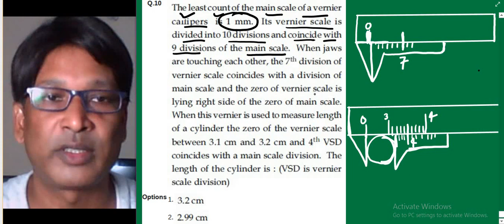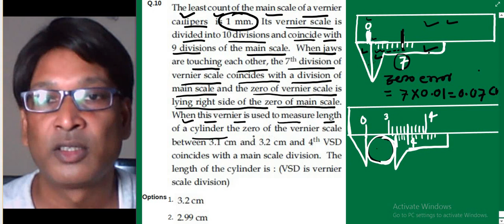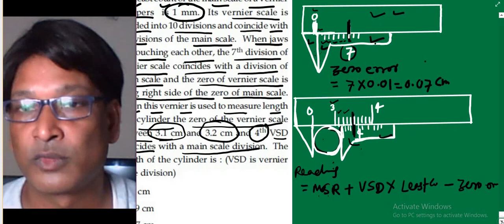IIT JEE Mains September 2020 / Q10 / Error & measurement / SSI sir / Nucleon Chemistry math physics